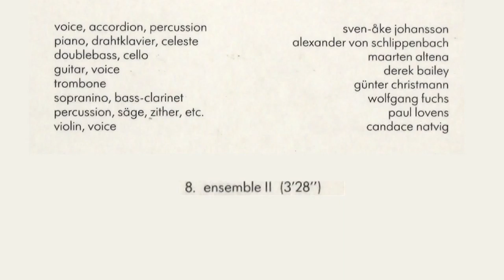Idylle und Katastrophen (Ideals and Catastrophes): Ensemble II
This is a collaboration of eight musicians, recorded in 1979 at Norddeutsche Rundfunk in Germany; and released on Po Torch records, the company associated with the Aachner Music Collective.  All the pieces are free improvisations.  The personnel includes some of the foremost exponents of European Free Jazz of that era. Sven-ake Johansson, Alexander von schlippenbach, maarten van Regteren Altena, Derek Bailey, Guenter Christmann, Wolfgang Fuchs, Paul Lovens, Candace Natvig.